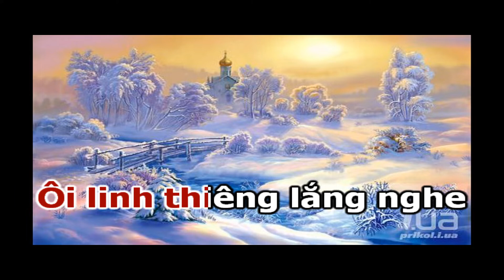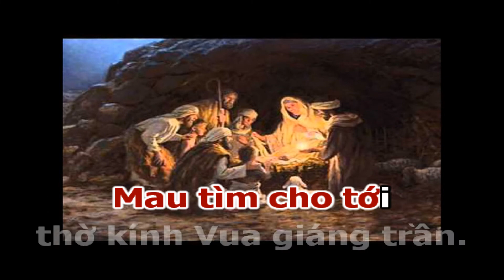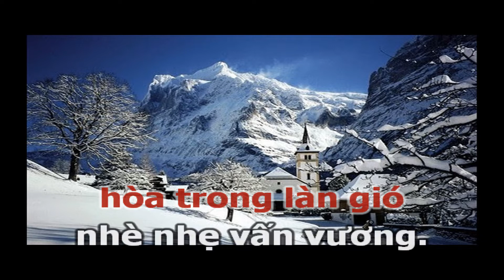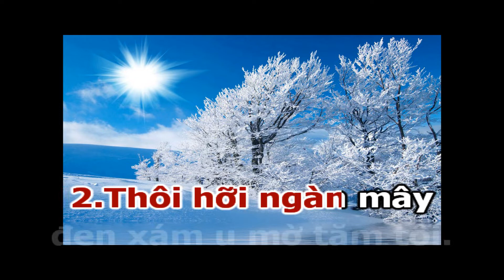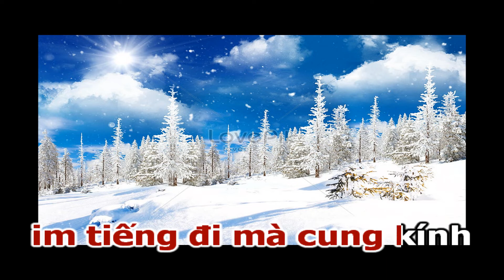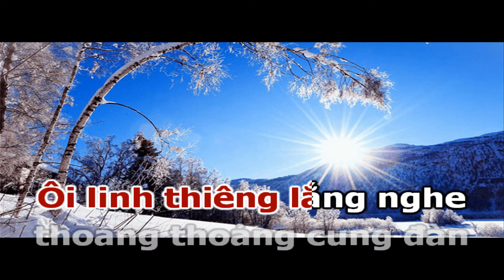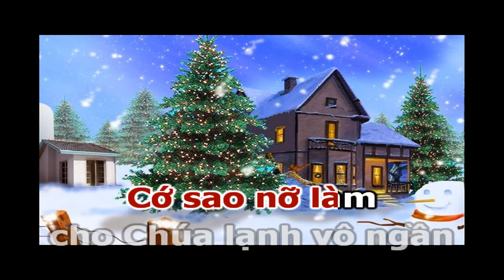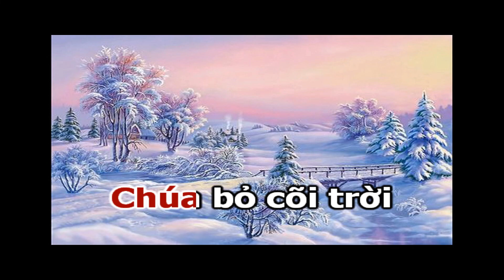CAO CUNG LÊN Karaoke Tone Nữ | Sáng Tác: Lm. Hoài Đức - Nguyễn Khắc Xuyên | Ca Sỹ: Anh Phương